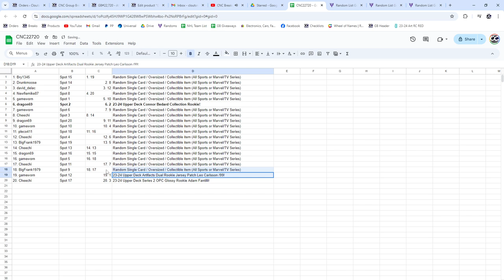Leo Carlsson Rookie Dual Jersey Hockey Chancer Break - CNC GB #22,720